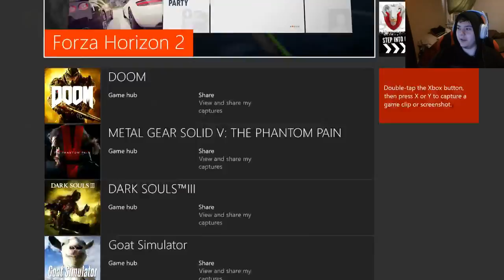WEED N GAMES! Chill Forza Racing/Drifting. Dab sesh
Make sure you like and sub if you enjoyed! Let me know what you guys want to see! We don't have a wheel, but I'm sure it will still be loads of fun!